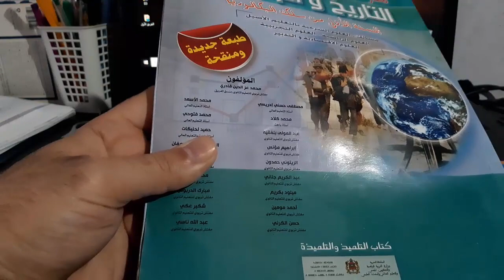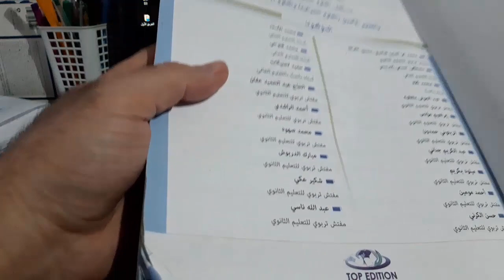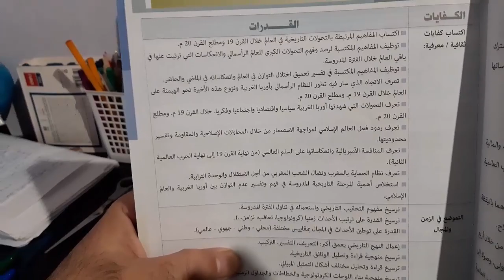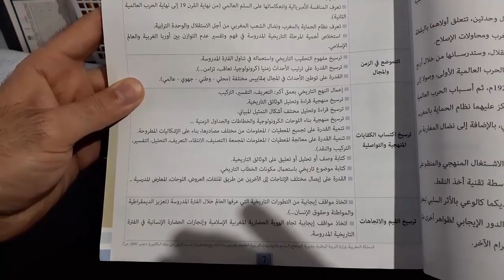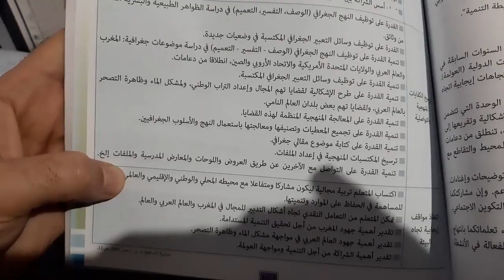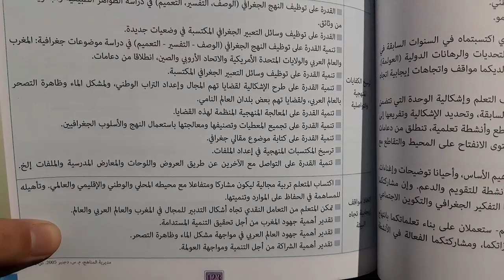استحضار الكفايات في درس التاريخ والجغرافيا (أية علاقة بالكتاب المدرسي)